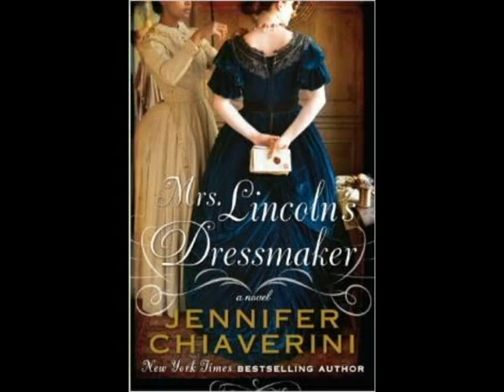For Love of Quilting..A visit with author Jennifer Chiaverini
Barry visits with Author Jennifer Chiaverini who writes popular fictional novels revolving around her love of Quilting. While attending a popular quilting retreat at Thunder Bay Resort of Hillman Jennifer sat down with Michigan Magazine TV to discuss the world of quilting and the love that "is" quilting. :-)